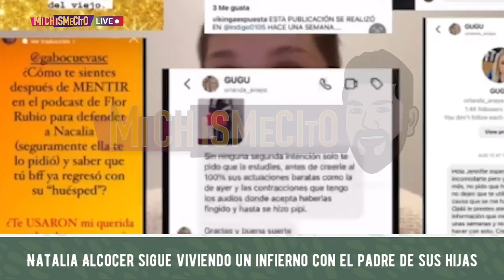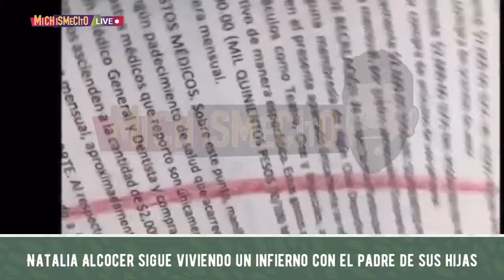Natalia Alcocer sigue viviendo un infiern0 con el padre de sus hijas | MICHISMESITO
NataliaAlcocer sigue viviendo un infiern0 con el padre de sus hijas